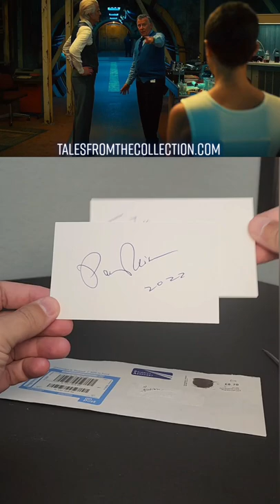Stranger Things Actor Paul Reiser Responds to Fan Mail, Signs Autographs